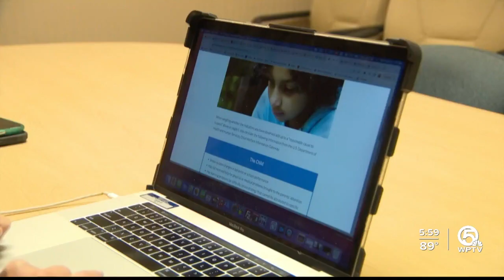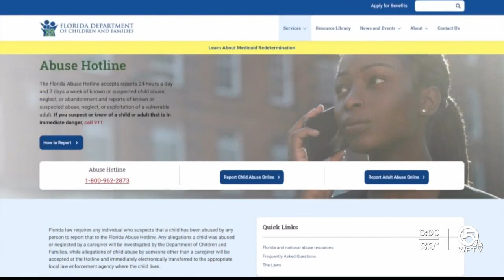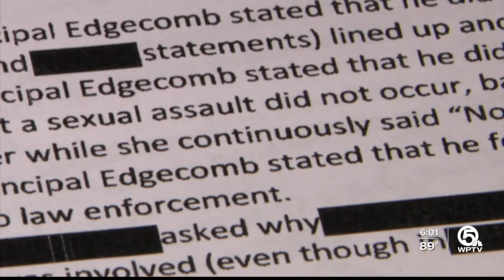How are school employees trained to report suspected child abuse and neglect?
WPTV has obtained new information about what is in the training that Palm Beach County school employees are required to take for identifying and reporting cases of suspected child abuse and neglect.